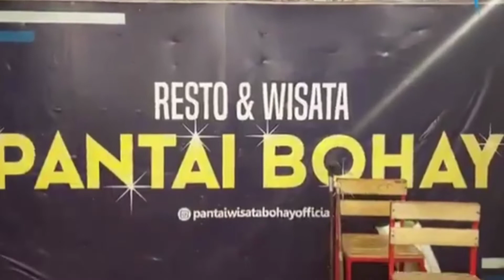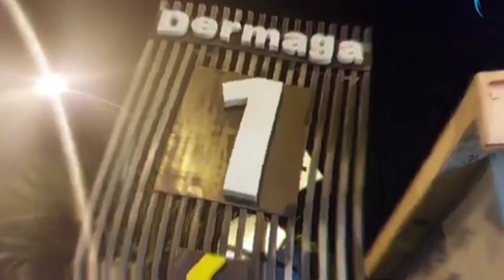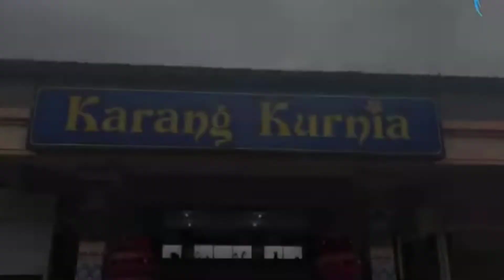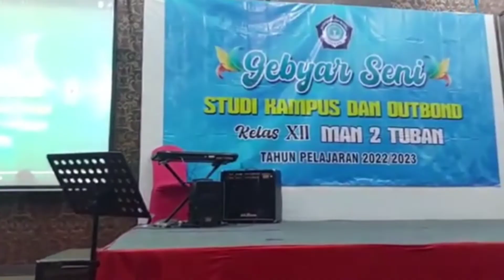Studi kampus & outbound Bali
MAN 2 Tuban kenalkan kampus & outbound Bali 26-29 Oktober 2022